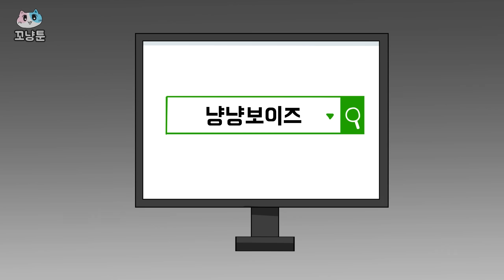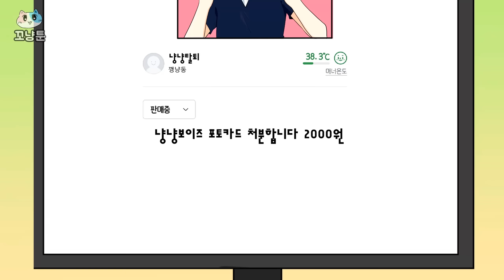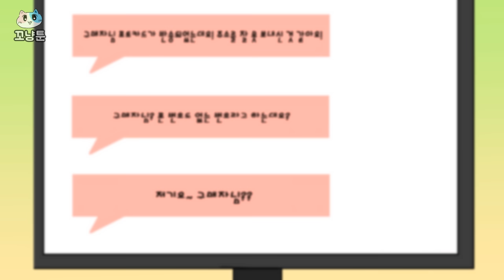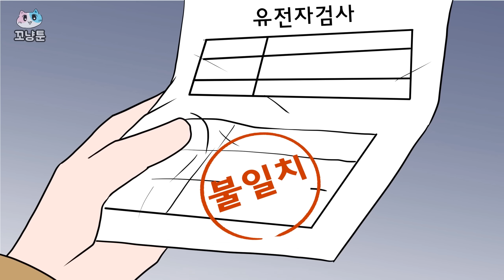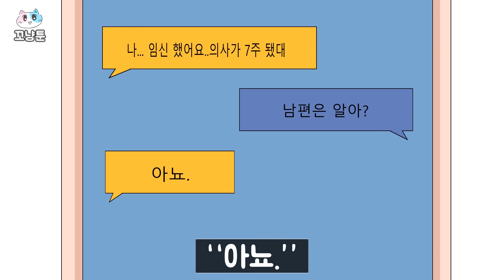임신으로 부자된 여자?! [모음집] 🐈 꼬냥툰ㅣ애니메이션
[꼬냥툰🐈 모음집] 임신으로 부자된 여자?!